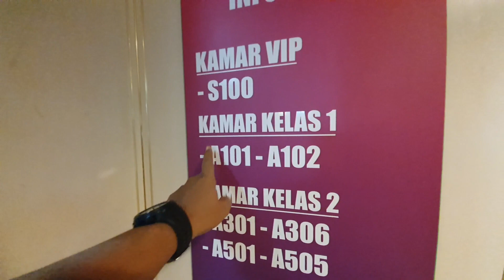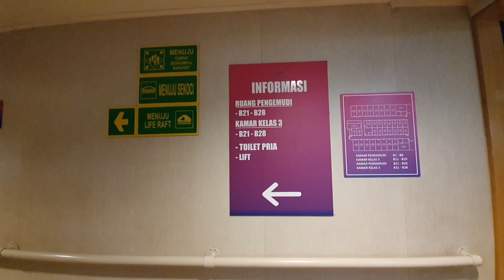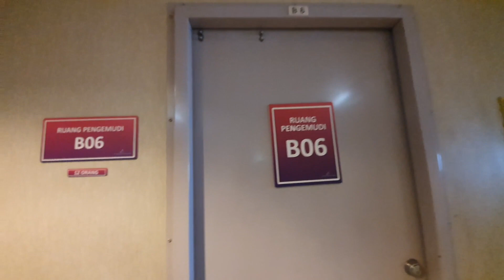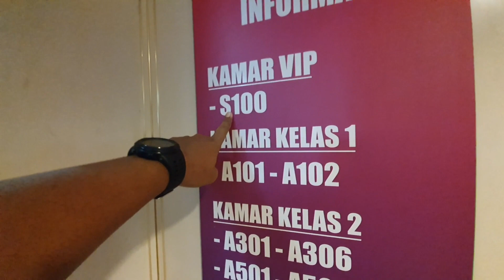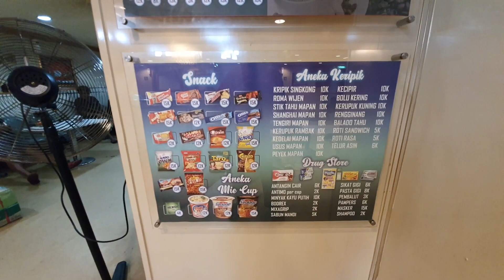Ship Tour KM. Dharma Ferry 5 | Video 2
buat kalian yg kepengen tau seperti apa kondis kapal Dharma Ferry 5, ayo ikurti video kita kali ini, kita bahas isi kapal Dharma Ferry 5 ini sampai menditail